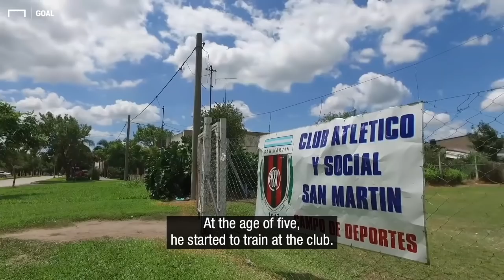Emiliano Sala: Family & friends pay tribute after funeral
Emiliano Sala's tragic death in a plane crash - flying from Nantes after signing for Cardiff City - gripped the football world at the start of 2019.

Goal spoke to friends, family and former colleagues of the striker in Argentina following Sala's funeral in his hometown.